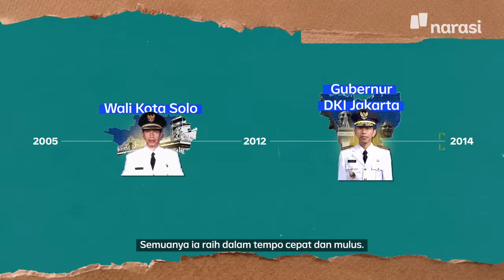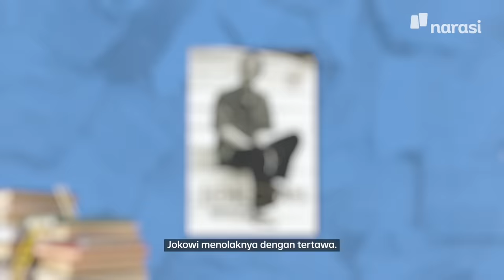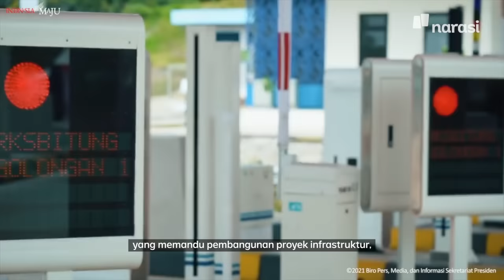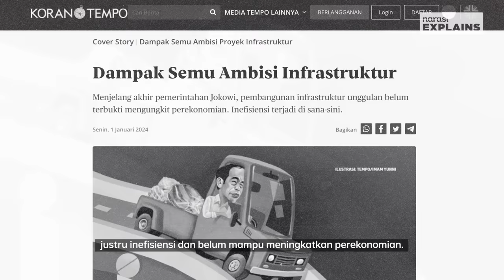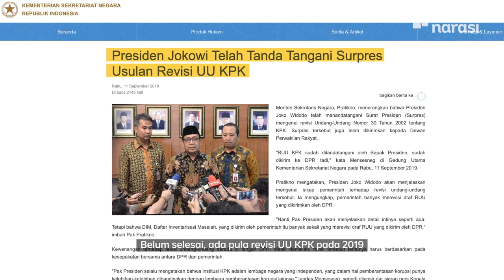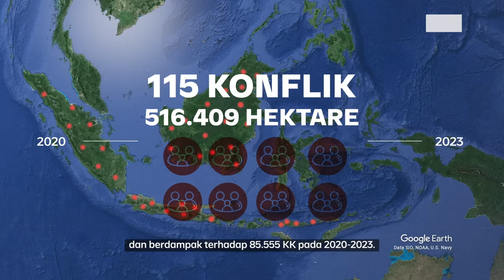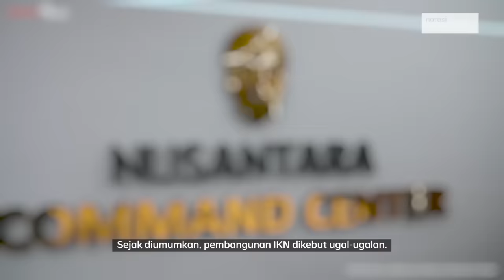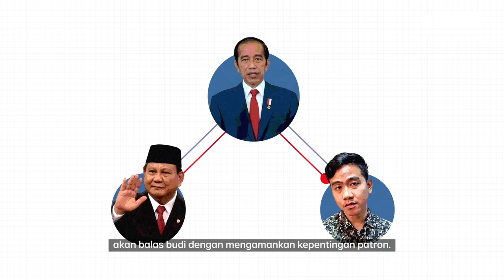10 Tahun Jokowi Jadi Presiden | Narasi Explains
Bagaimana satu dekade kekuasaan Presiden Jokowi berjalan?